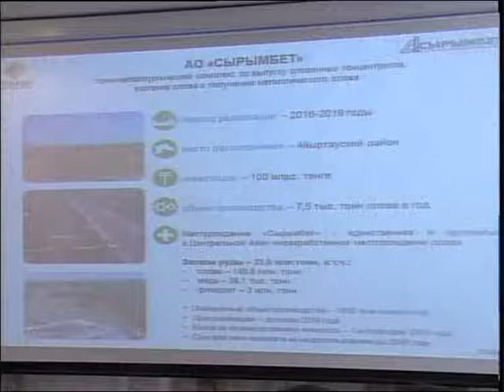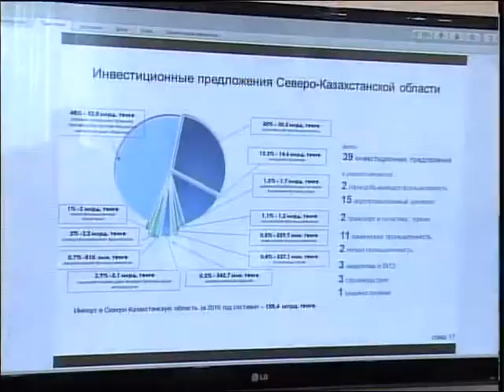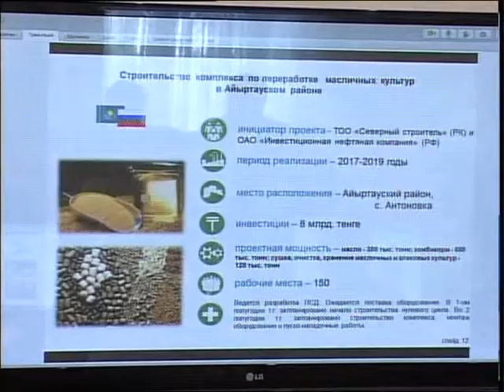Аппаратное совещание каз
Соңғы 4 айдың ішінде өңірімізге жалпы сомасы 32 млрд теңгенің инвестициясы тартылған. Биыл кәсіпкерлікті қолдау картасы асында облысымызда алтын, қалайы өндірісі, саңырауқұлақ өсіру сынды 7 жоба іске асырылады. Сондай-ақ, тоқтап тұрған 6 кәсіпорынның тамырына қан жүгіреді. Нәтижесінде қосымша 650 жұмыс орны құрылады. Бұл туралы аппараттық кеңесте айтылды.